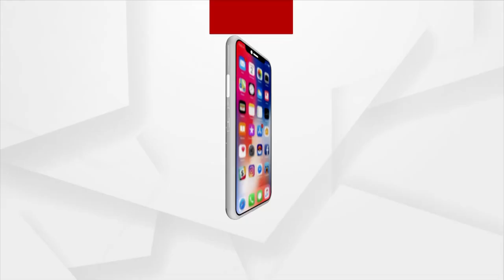ଭାରତୀୟ ଜନତା ପାର୍ଟି ପକ୍ଷରୁ ବଙ୍ଗୋମୁଣ୍ଡା ବ୍ଲକ ସମ୍ମୁଖ ରେ ଧାରଣା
Bangomunda: BJP's road rally and gheraos to protest against PM Awas Yojna scam in Odisha.